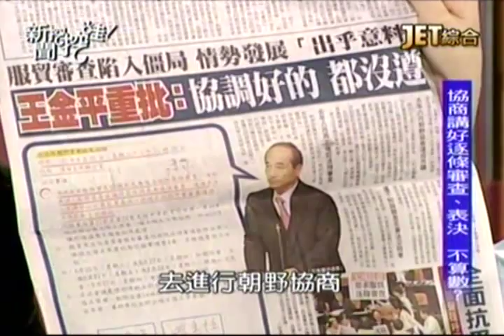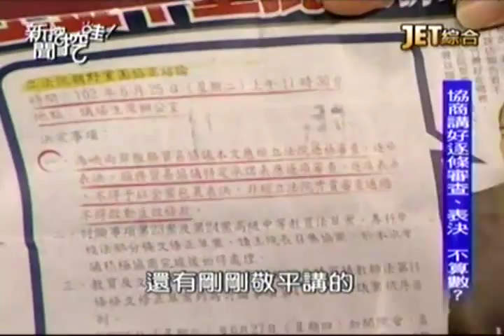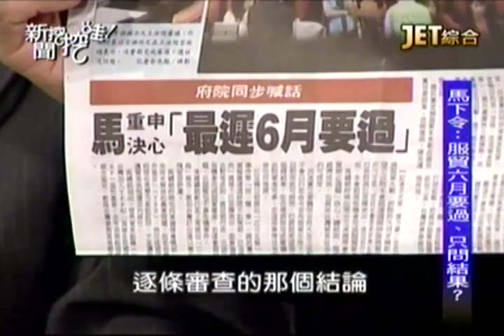新聞挖挖哇 20140319 1